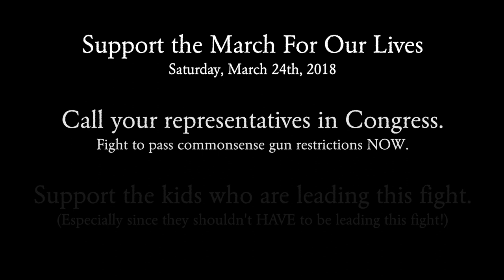A Song About Your Gun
Who’s gonna sing a song about your gun?
Who’s gonna sing a song about the way you feel protected
When you hold it in your arms when day is done?
Who’s gonna sing that song, sir?

Who’s gonna tell the world how you feel grounded and connected
When you wrap your hands around your Remington?

All those people at the rodeos and ranges
Putting Freedom First and nothing else above.
Surely one of them would play a couple changes
And then write a verse in praise of what you love.
Someone’s got to think it would be fun
To write a little song about your gun, sir.

I can’t write a song about your gun.
I’ve got twenty-seven other jobs that I’ve neglected,
And right now, in fact, I've kind of gotta run,
So I can’t write a song about your gun.

See, I write songs of teaching little sons and daughters
And the news I have to hide from them today.
And I’m so tired of reading stories about slaughters
In some little town a half an hour away
By some kid who looks a little like your son,
So I can’t write a song about your gun, sir.

I’m not interested in your justifications
Or the patriotic sermons that you've preached.
Pardon me, sir, but I ran right out of patience
Sitting waiting for consensus to be reached.
So honestly, the odds are one-to-one
That I don’t give a shit about your gun, sir.

Who’s gonna tell the world how you're maligned and disrespected
And you’re never understood by anyone
Who wouldn’t sing a song about your gun?

(minor lyric adaptations by Edric Haleen)